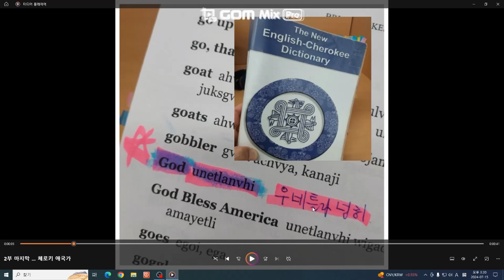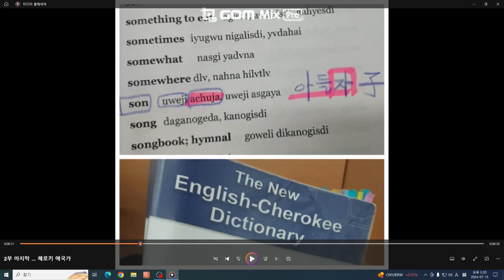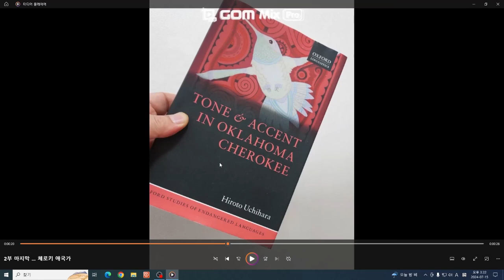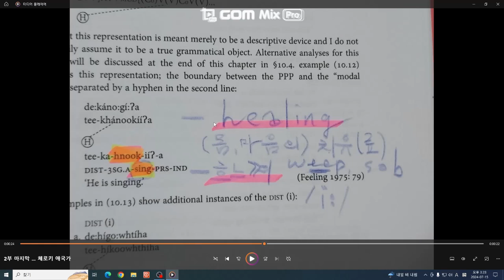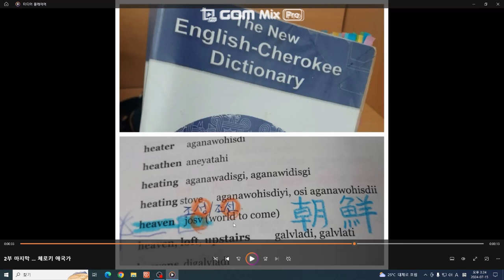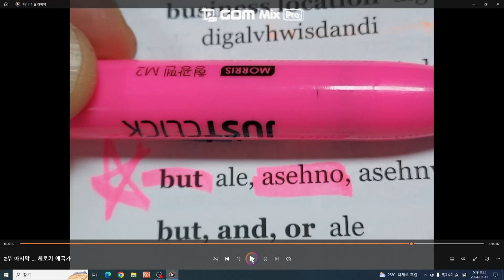2부 마지막) 'Amazing grace in Cherokee' ,,,가짜 '체로키 애국가'는 가라. 이것이 진짜 '체로키 애국가' 번역이다.